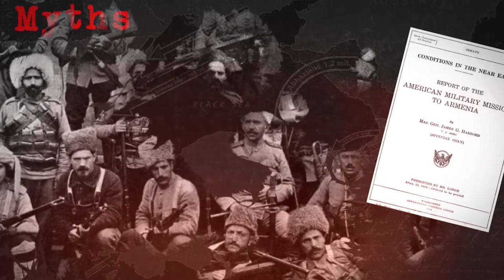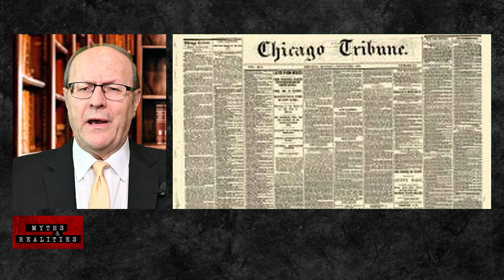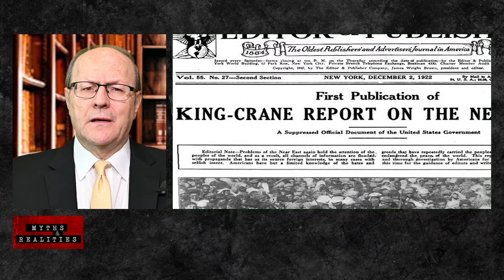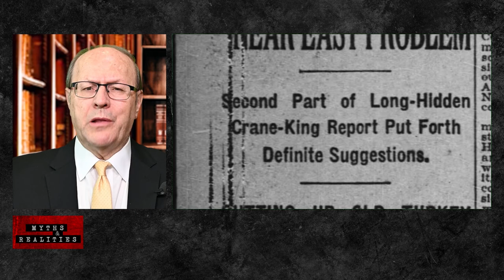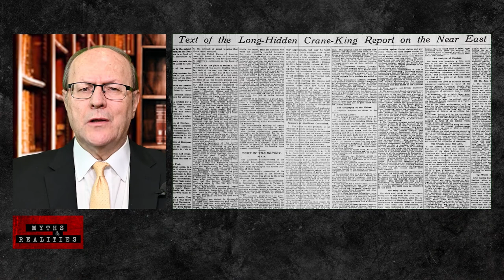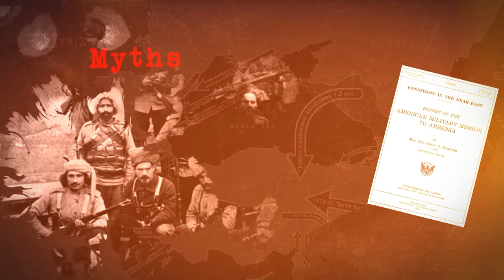Episode 47 - King-Crane Report: Judging Turks without visiting the scene of Armenian atrocities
When the First World War ended, the American Protestant missionaries in the Ottoman Empire waged a massive campaign to influence American policy towards an American mandate over Anatolia. The American Committee for the Independence of Armenia soon turned into a lobbying group for American mandate over Armenia.  Another major lobbying group the Armenian American Society was founded by the former American Committee for Armenian and Syrian Relief representative Walter George Smith and led by Smith and George R Montgomery.  Barton said the Turks would get help from Bolsheviks to achieve their goal and the only way to save the Christians was for the US to take mandate over Anatolia, Russian Armenia, Georgia and Azerbaijan. ► Ambassador Morgenthau was also firmly behind this scheme, advocating separate mandates over Istanbul, Armenian and the rest of Anatolia. With total lack of foresight, he declared Turkey finished and said that Turkey would present no problems for an occupier.  How wrong can one get?  As we all now know, Turkey would go on to fight courageously with limited resources and manpower, all the major powers and occupiers of the time, for four years, to achieve her independence at great cost of lives.  William Walker Rockwell, another mastermind behind the anti-Turkish campaign wrote that Armenians were the largest population group in Armenia and that the Turkish government is paying Kurds and Tatars of Persia and Caucuses to move to Armenia to change the demographics and build a Muslim majority.  All of this was absurd.  No such appropriation existed.  In any case, neither the Ottoman government nor the Turkish nationalists had the money or the inclination. Other writers assured the unsuspecting Americans that all the people of Anatolia, including Turks, wanted an American mandate. Whereas the fact is that some did, but most did not, hence the Turks passionately fought an all-or-nothing independence war.  The press was replete with misinformation.  Prevailing opinion for American intervention in Armenia was based on wholly fictitious evidence, that Armenia had massive oil and coal deposits ripe for development, that the huge Armenian army had defeated the Turks, and so on.  Of course, none of them was true.  In a full page New York Times article, James W. Gerard, head of the American Committee for the Independence Of Armenia, stressed that the Armenians were brother Christians and warned that war would break out in Anatolia if America did not take the mandate and that there would be perfect peace if America took the mandate. Not taking the mandate would mean the loss of a great opportunity for the propagation of Anglo-Saxon civilization in the Near East. At the Paris Peace Conference, allies wanted President Wilson to determine the borders of Armenia and preferably assume a mandate over it. Under the circumstances, two American investigation commissions were sent out to examine conditions in the Near East: the first one was King-Crane Commission, dispatched to Arab lands, covered in this Episode 47. The leaders of the King Crane Commission were Henry Churchill King and Charles Richard Crane.  Henry Churchill King, a minister of the Congregational Church, the president of Oberlin College, was appointed in 1919 to serve on the American Section of the Paris Peace Conference Inter-Allied Commission on Mandates in Turkey.  Charles R. Crane, an industrialist who made his fortune in plumbing fixtures, a trustee of Robert College and president of the board of the Constantinople Women's College, both Protestant missionary establishments in Istanbul. He was both a board member of the Near East Relief and a member of the American Section of the Paris Peace Conference Inter-Allied Commission on Mandates in Turkey in 1919. Both were already committed to Armenian cause.  The two biased gentlemen interviewed many missionaries for their report and relied upon even the propaganda of Lord Bryce as evidence of Armenian massacres.  They concluded that it would be impossible to suggest an Armenia extending from the Black Sea to the Mediterranean Sea but suggested carving out lands from Turkey (and a bit from Russia) to enlarge current Armenia, under the protection of a powerful mandatory state, preferably the US.
The US government did not release this report because of the suggestion of independence for Arab states in it, which would clash with the imperialist demands of Britain, France, and others.